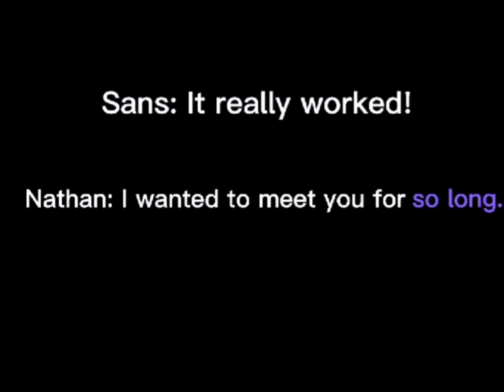It's been so long ft. Past sans and his best friend _Old AU_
I saw something like this and it inspired me